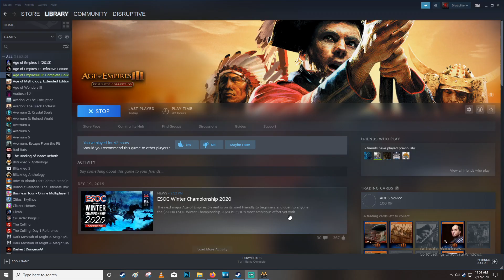AOE 3 History E189 Manchu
Today we examine the Manchu. Why not check out other content on the channel while your at it? Have a fantastic day!